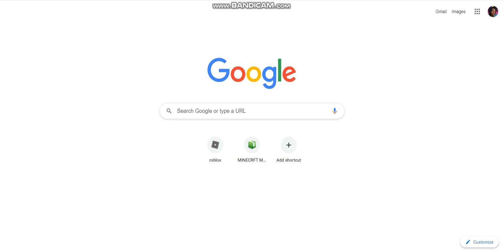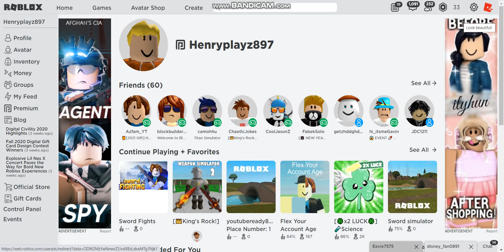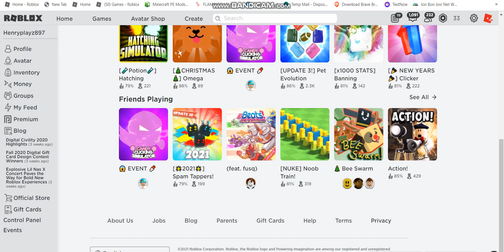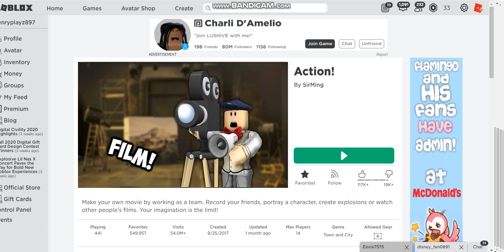I Found A Stranger Part 1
Part 2 is now here